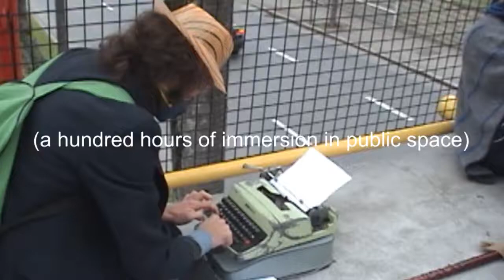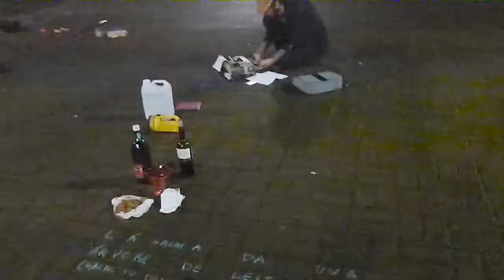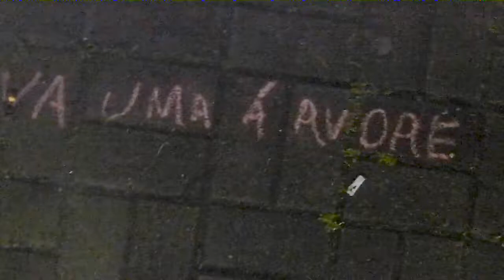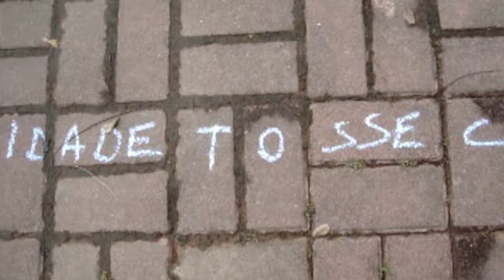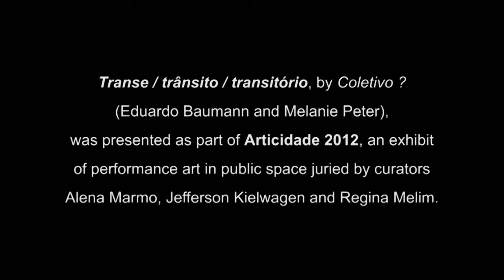transe/trânsito/transitório - artiCIDADE 2012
"Transe/trânsito/transitório" is a performance piece by the Coletivo ? (Eduardo Baumann and Melanie Peter), presented as part of ArtiCIDADE 2012 in Joinville, Brazil. The exhibit, focused on the practice of performance art in public spaces, was juried by Alena Marmo, Jefferson Kielwagen and Regina Melim.